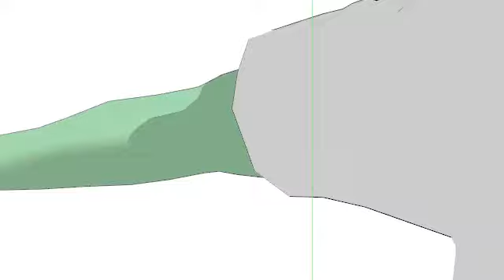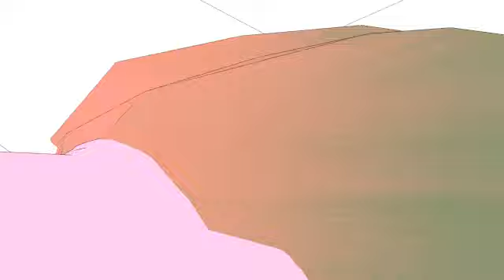Meme meme meme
Money kit paying the bills